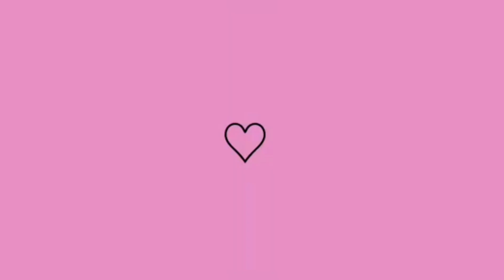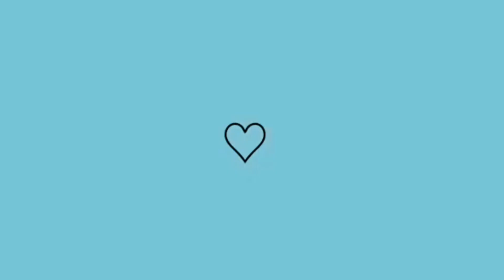ORGANIZANDO A CÔMODA DO BEBÊ + Banho Perfeito 》Lais Berto